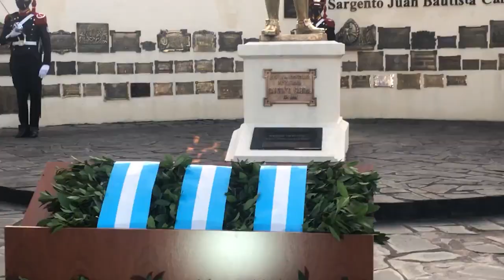Fin de año 2021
A tan solo unas horas de finalizar el año, queremos desearle un buen fin de año y agradecer a cada uno de ustedes por todos los momentos compartidos. Muchas gracias por ser parte de la formación de los futuros cabos del Ejército Argentino, y sobre todo, por apoyarnos y acompañarnos en cada paso dado.¡La Escuela de Suboficiales del Ejército Sargento Cabral les desea un feliz y próspero año nuevo!